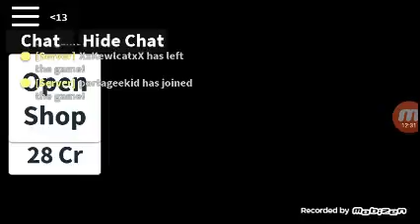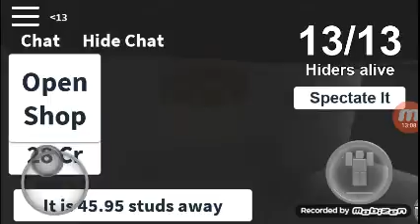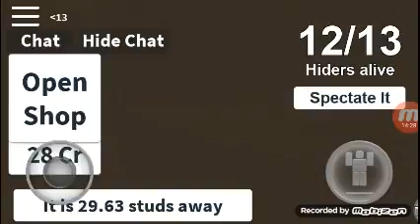Hide and seek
Saul